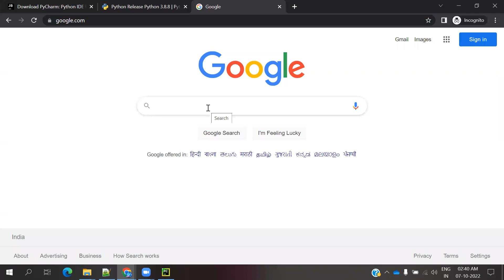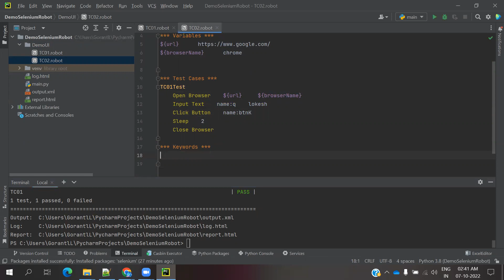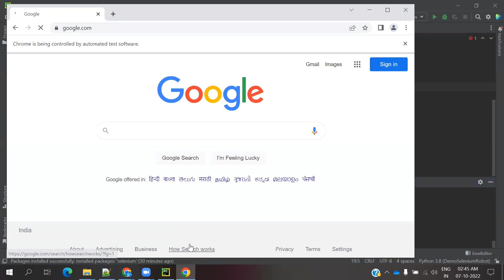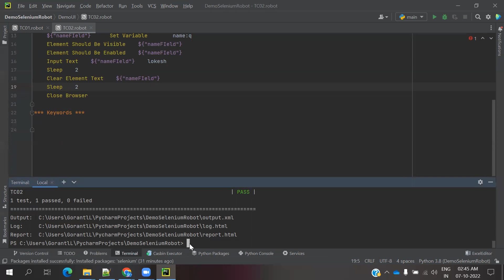Python Robot Framework For UI Part 4: How to Handle Textbox or Inputbox in Robot Framework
Thanks,
Lokesh Gorantla